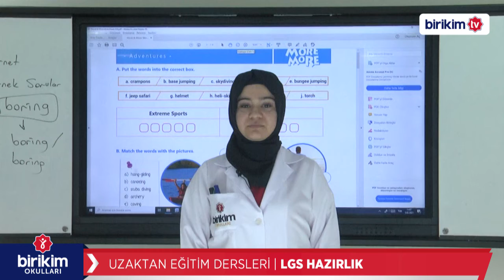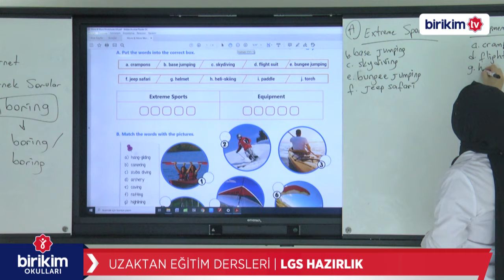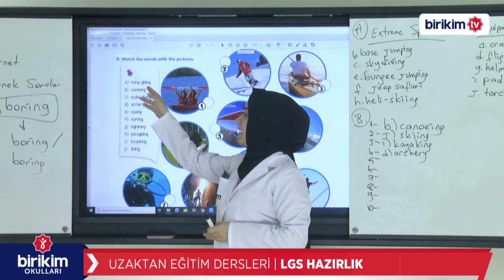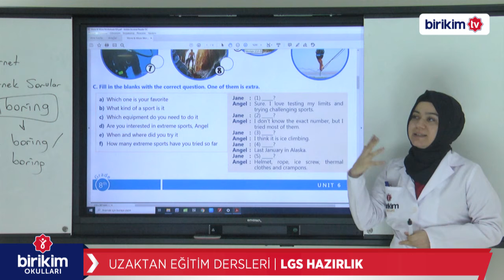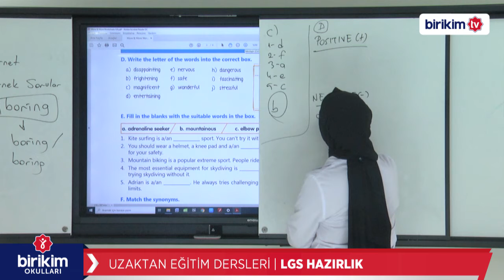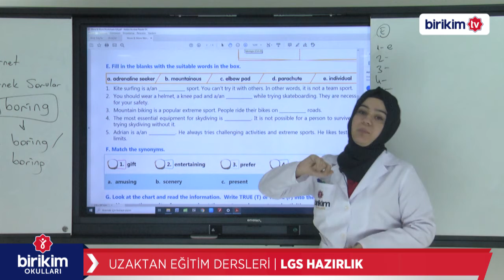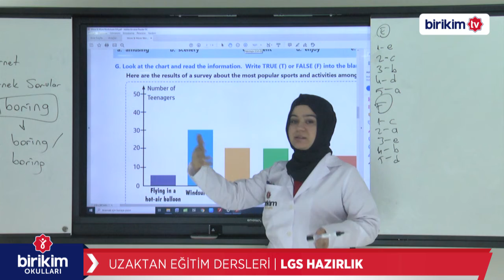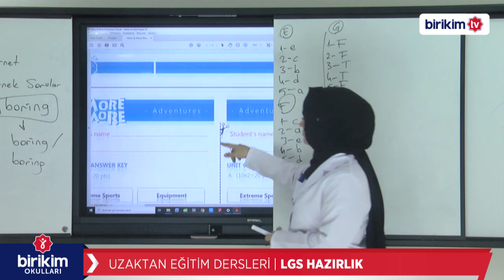LGS HAZIRLIK | İNGİLİZCE | UNIT 6 - ADVENTURES - 2